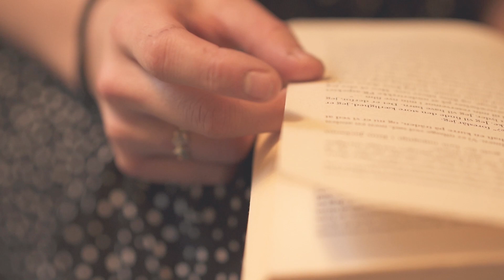Le Boeuf - Ghost (feat. Matt Elle) (Official Music Video)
Watch the official music video for Le Boeuf's latest single "Ghost".

Le Boeuf is the name of the young ascending DJ and producer whose rise to the fame started on Soundcloud with his remixes og songs like Shaggy’s “It Wasn’t Me” and Will Smith’s “Fresh Prince Of Bel Air”. Le Boeuf started producing music in his teenage years, and his unique mix of genres like Deep Tropical House and Nu Disco quickly resulted in wide recognition and a large fanbase around the world.

(c) 2020 Chuck Records - under exclusive license to Warner Music Denmark